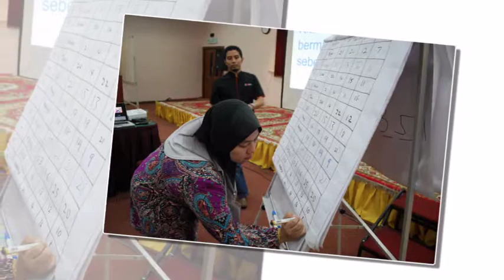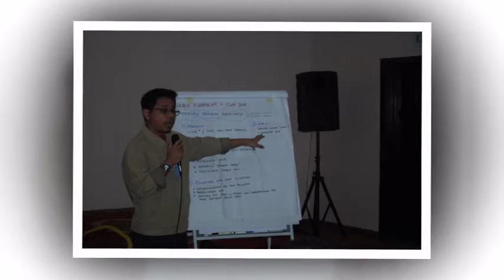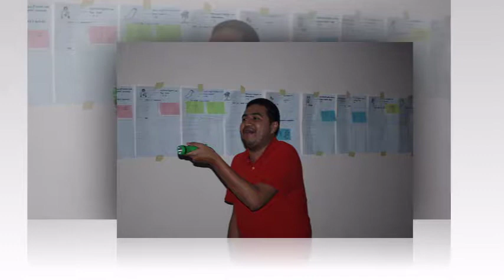Ziqzul Kursus Komunikasi Berkesan 2014 (RTM)